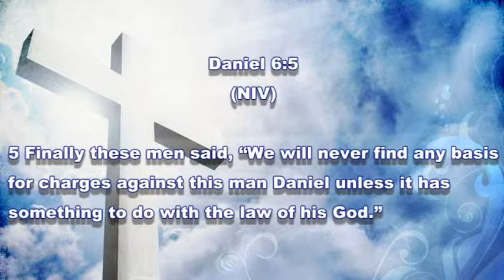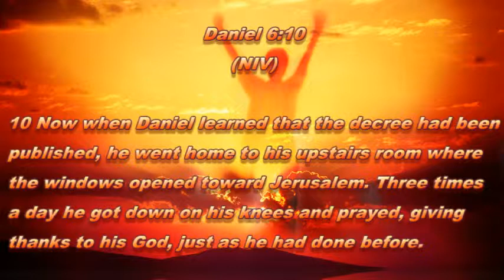Taming Lions 101 (5-4-14)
Today's Message
Taming Lions 101